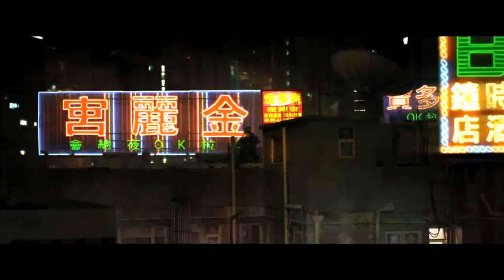[BEENDET] SLEEPING DOGS GEWINNSPIEL - 500 ABONNENTEN SPEZIAL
Viel Glück wünscht euch euer Master3D !

2. EINEN Kommentar hinterlassen : z.B. Ich wünsche mir das Spiel

3. Die 3 Gewinner müssen mich dann bei STEAM adden

Liebe Grüße euer
M3D